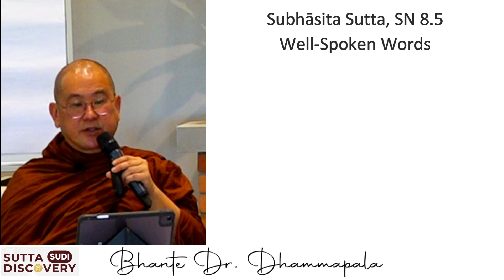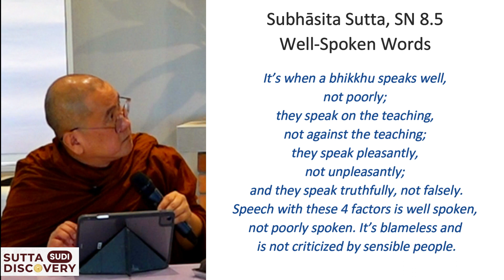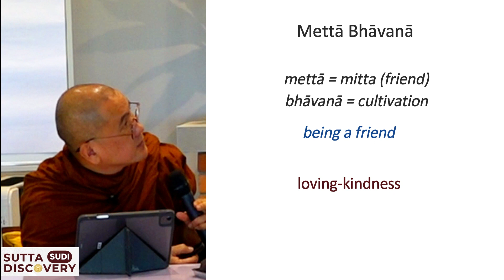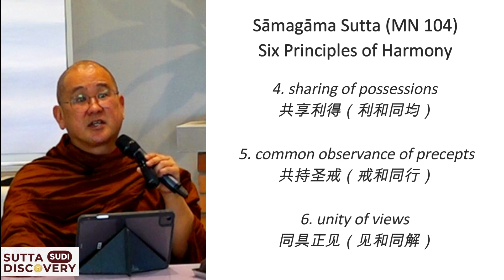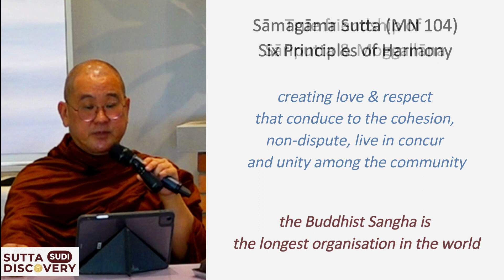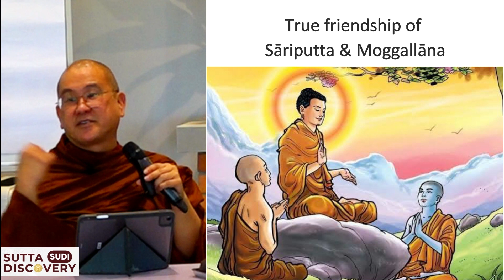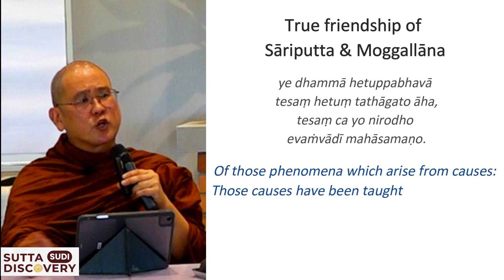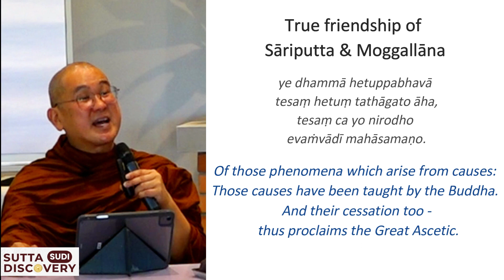SUDI#4 Part 6 of 6: Principles of Harmony by Bhante Dr Dhammapala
🌟 SUDI Live at d’CRADLE 2024 Management Retreat! 🌟

Gratitude fills our hearts for hosting Bhante Dr. Dhammapala, our esteemed monastic advisor, at our recent management retreat. In his enlightening SUDI (Sutta Discovery) session, profound teachings from the Buddha unfolded, shaping our purpose-centered leadership perspective and nurturing compassion in our Dhammaduta outreach journey at d'CRADLE.

📖✨ Bhante delved into The Noble Search Journey of the Buddha, recognizing him as the ultimate teacher. We explored the transformative power of compassion as he emphasized the essence of being a compassionate Mendicant, reflecting d'CRADLE Dhammaduta's outreach with heartfelt dedication. 🌿

🤝 Embracing the wisdom of Kalynamitta, we discovered the importance of unity in supporting one another for greater learnings. Bhante also shed light on the qualities of a Dhamma teacher and the crucial harmony for Dhammaduta, emphasizing the promotion of cohesion within the Sangha or Buddhist community. These insights prompted reflection among the working team on our purpose and the qualities we shall possess as the management team of d’CRADLE.